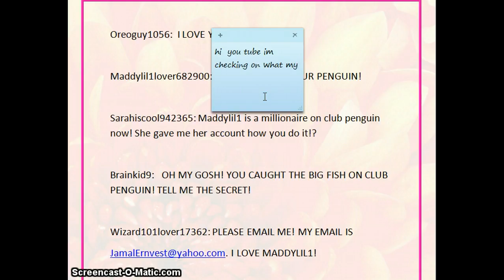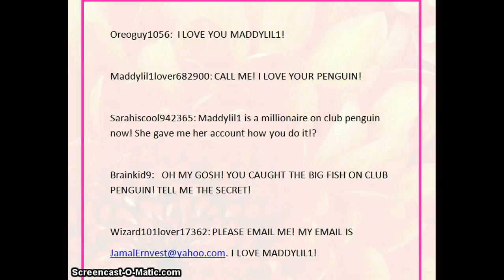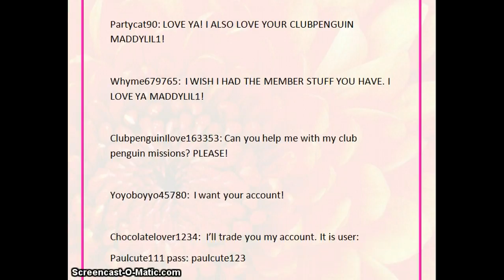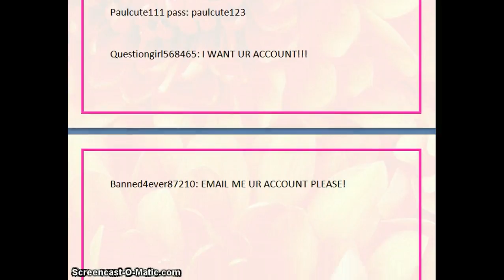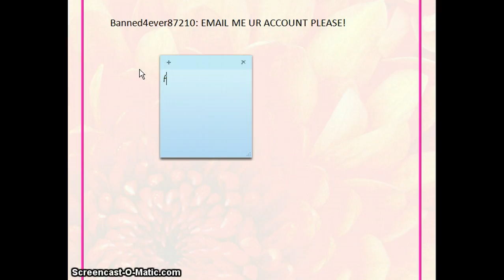My fans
watch me as i show you my comments